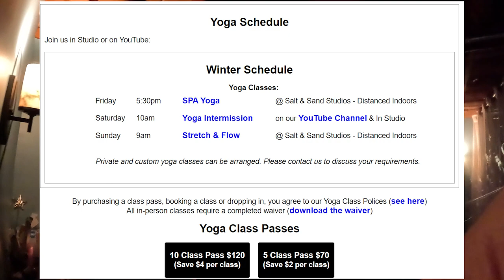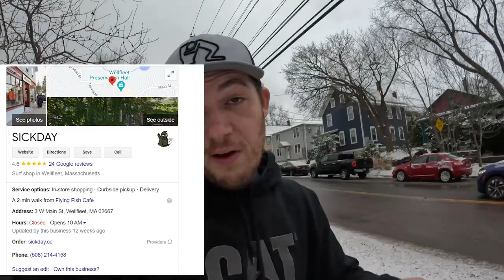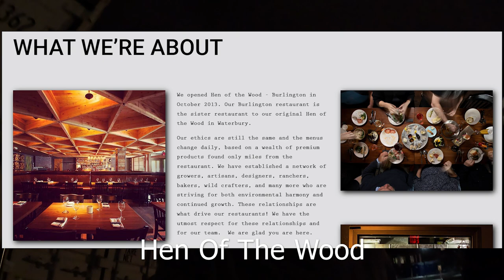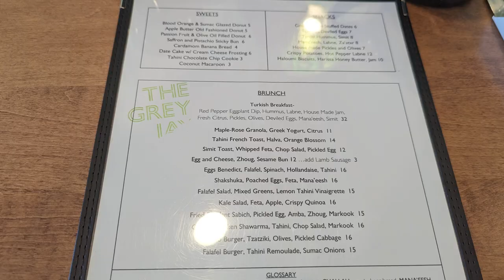Best Things To Do In Burlington Vermont [Moving To Vermont VLOG]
Tyler and his wife explore Burlington, Vermont

Welcome to Burlington, Vermont, home to the beautiful scenery of Lake Champlain and the Church Street Marketplace. Tyler and his wife are taking some time out of their busy lives to explore this city, from sightseeing to visiting breweries.

On their first day in Burlington, Tyler and his wife walked around the Church Street Marketplace, taking in the sights and sounds of this vibrant area. They stopped to grab a bite to eat at one of the many restaurants and cafes, Hen Of The Wood and enjoyed the pleasant views of Lake Champlain. After that, they visited some of the local breweries, trying some of the delicious craft beers and ciders. The pair had a great time tasting the different libations and learning about the brewing process.

The next day, Tyler and his wife explored the rest of Burlington, going to the waterfront, visiting local parks and even stopping by the Burlington Beer Company. Everywhere they went, they were greeted with friendly faces and interesting conversation. All in all, it was an amazing trip and a great way to explore the city of Burlington. Thanks for joining us on this journey!

Matt Swierk and Tyler Mac

📲 We have so many people contacting us who are moving to Massachusetts, Boston MA, and Western Massachusetts and we LOVE helping! Honestly, if you are moving or relocating here to Massachusetts or Southern New Hampshire we can make that transition so much easier on you!!